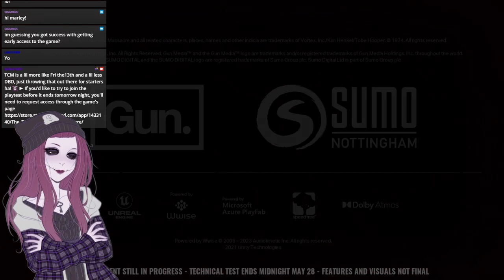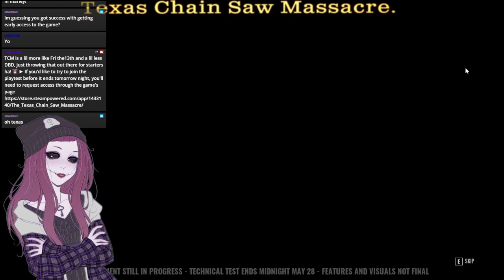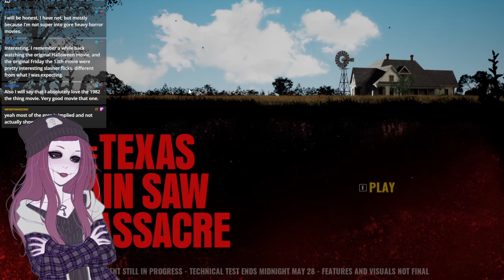The Texas Chain Saw Massacre [VOD] Technical Test Weekend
I edited down the lobby wait times and such so you get nearly back to back matches, some victim, some family.